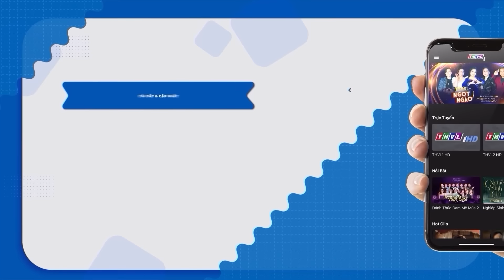3 CHỊ EM 4 TUỔI ĐI THI HÁT Khiến Giám Khảo BẤT NGỜ VÌ CÒN NHỎ MÀ RÀNH TIẾNG VIỆT QUÁ | THVL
3 CHỊ EM 4 TUỔI ĐI THI HÁT Khiến Giám Khảo BẤT NGỜ VÌ CÒN NHỎ MÀ RÀNH TIẾNG VIỆT QUÁ | THVL